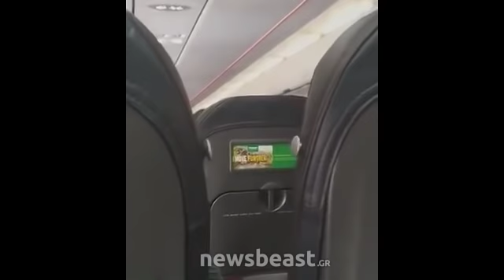Newsbeast.gr - Το μήνυμα πιλότου σε πτήση από Βρετανία προς Αθήνα